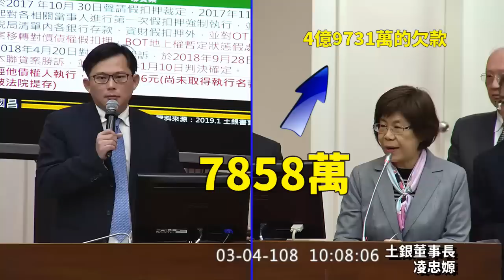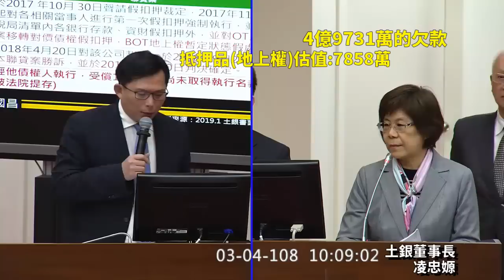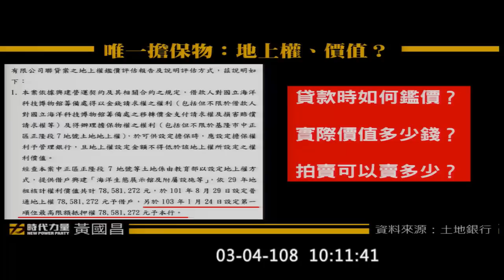黃國昌 質詢 土銀 被陳慶男倒5億受償才1萬 抵押品怕不好賣又不強制執行 當初鑑價怎麼作的 納稅人小股東權益何在? 2019 03 04 財政 熱血法學教室 【立法院演哪齣？】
土銀 凌忠嫄
慶陽 海科館
 (歡迎分享嵌入或混合剪輯)
c06